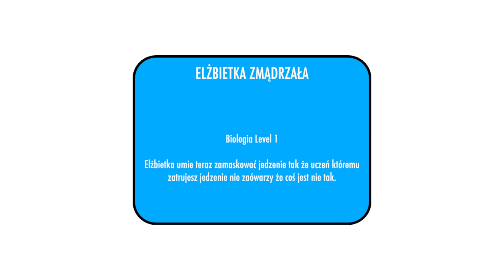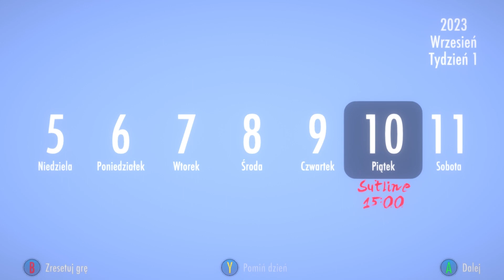(POLISH) Porwanie + Niewolnik umysłu w Elzbietka Simulator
Pokazuję ci, jak je porwać i zniewolić umysłem, jest to podobne do Symulatora Yandere. Jeśli masz problemy z grą, postaram się ci pomóc! (Jednak ta gra jest dostępna tylko na PC, a nie na Androidzie lub innym urządzeniu.)

UWAGA: Jeśli jesteś Polakiem, bardzo przepraszam za moje błędne słowa w języku polskim. Nie jestem Polakiem ani z Polski. Używałem dla was tłumacza Google, jeśli jesteście Polakami, to może wam pomóc, jeśli nie rozumiecie, obejrzyjcie film!
Porwanie + Niewolnik umysłu w Elzbietka Simulator